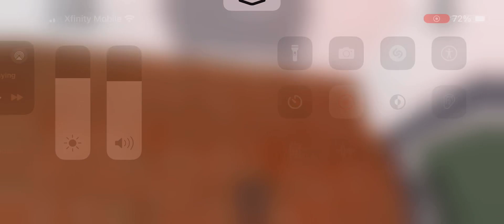Otis lexan elevator A| Hampton inn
Just recently installed this elevator and it runs like a roaring engine for what you call an epic motor!!